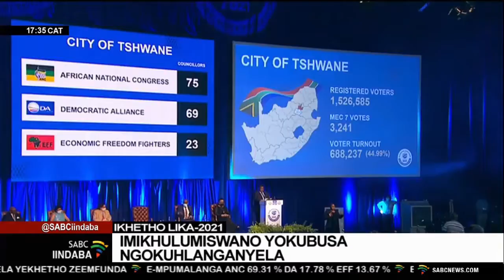Imikhulumiswano yokubusa ngokuhlanganyela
Iinhlangano zepolotiki sezithomile ukukhulumisana bona zibuse ngokuhlanganyela. Ezinye zeenhlangano zizokukateleleka bona zizithobe, zibekele ngeqadi ukuzikhukhumeza zisebenzisana neenhlangano eziphikisana nazo. Nanyana kunjalo, ezinye zikubekwe kwakhanya bona angekhe zibekele ngeqadi imithetho nemibandela yeenhlangano zayo ukuthi zibuse ngokuhlanganyela kibomasipalada.

For more news, visit sabcnews.com and also SABCIindaba Coronavirus COVID19News on Social Media.